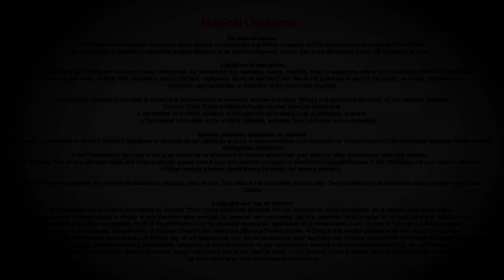Myth or Fact: Eclipse harmful for pregnant women - Dr. Rashmi Chaudhary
A lot of  myths  are there in our  country about  pregnant women and that they are  supposed to stay  indoors, they are not  supposed to eat and  drink in that period the eclipse  phase and they are  restricted  for using sharp  instruments  like scissors, knife, needles, with a possible  deformity of  cleft lip,  cleft palate  and other  deformities  of the baby. But actually there is no scientific  data proving these facts, eclipse are seen  all over the world, but people they don’t stay  indoors, they  go outside  even the pregnant ladies. What are we supposed to do in the eclipsed phase is if you are watching the sunlight directly without  any protection or shielded glasses, they will cause  damage to your  eyes , can cause  eclipse  blindness, retina  will be permanently damaged, this fit both for the pregnant as well as the non pregnant. A woman is supposed not have no fluid,  no food  in the eclipse phase but there is no fact behind that  because if you are drinking less  fluid or no fluid or of you are not  eating  then your  sugar  level might drop or your  blood pressure will drop. But one good aspect of staying indoor in that period  in the pregnant women is that they  can take a little  more rest. But if there is any problem, don’t hesitate in going and taking medial opinion. There is no point proving that if you are using scissors, knife, needles, then your baby will have cleft lip or serious  deformities. There is no scientific  data  proving these facts, yes, in some cases  it has been  found that once the eclipse is there and the sun is  found  blocked then the sunlight is  blocked, then in those cases  suddenly there is a drop in the temperature. So the sudden drop in the temperature can cause the growth of the microorganism and it can cause little spoilness of your prepared food. So not eating food in that period just implies to that.